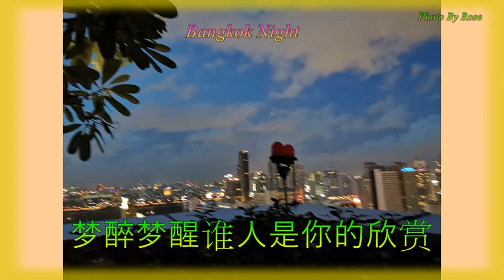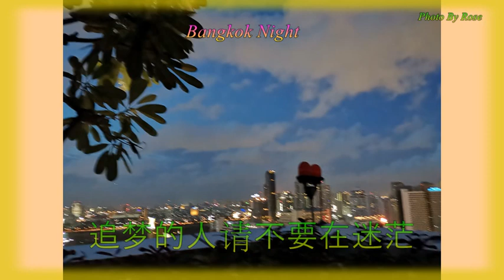【灯火阑珊处】演唱：朱妍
圖片 : Bangkok Night By Rose
作词：安华    作曲：陈伟
视频制作 : seanfunfun
灯亮了脚步还是这样匆忙
梦醉了是因她晶莹透亮
灯是一盏盏心灵的烛光
美丽的容颜才会溢彩流芳
灯灭了黑夜变得孤独惆怅
梦醒了留下了多少感伤
灯是一盏盏燃烧的希望
最亮的她会为你指明方向
蓦然回首灯火阑珊处
依然是她的笑脸一张
追梦的人请不要在迷茫
寻寻觅觅别把心儿流浪
痴心的人请不要再彷徨
梦醉梦醒谁人是你的欣赏